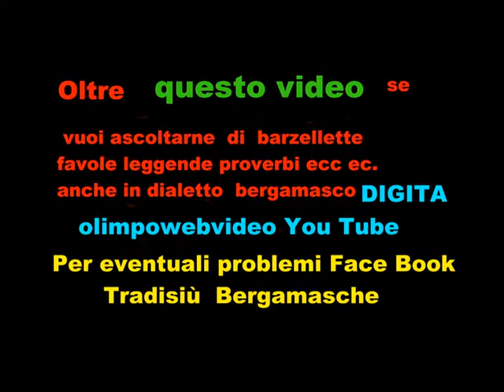CORO AURIGA Musiche di Natale a Barzana del 11 12 2011 File 411 7 ° video.wmv